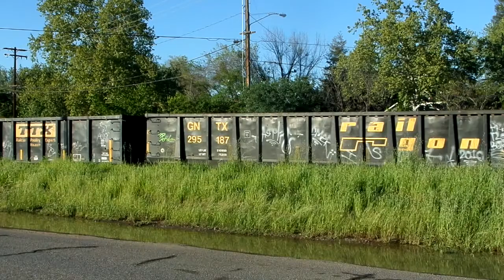FREIGHT TRAIN GRAFFITI # 724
Hi! I live a few feet from the track in Roseville, CA., and a couple of blocks from the railyards & Amtrak so you will find a variety of train related video subjects.   ✱.Feel free to ID graffiti artists for me ➽ ARTISTS & FANS Do you want to TRACK YOUR WORK or your fav artist?   ♨WIN PRIZES?  Artists & fans ▦post your sightings at & location @ ヅ➽